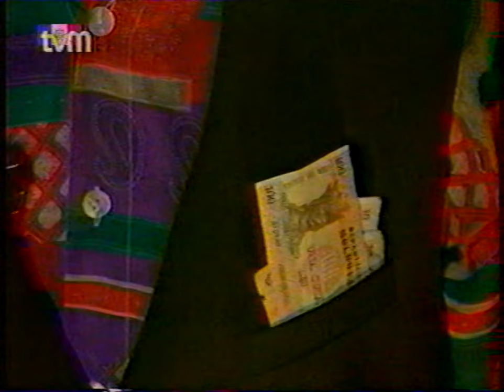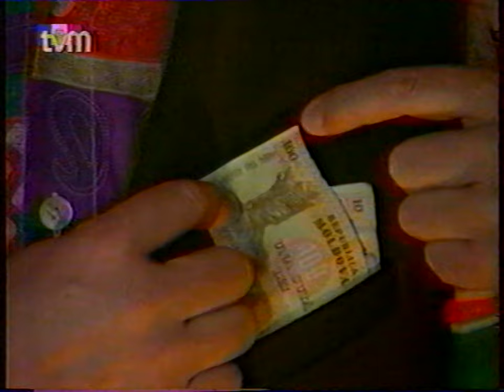Pavel Bechet - Țiganul la închisoare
Fragment din emisiunea "Hanul Moftangiilor cu Pavel Bechet și prietenii lui"  (din arhiva Televiziunii Naționale).

Urmează noi bancuri si miniaturi de ale lui Pavel Bechet. Abonați-vă la canalul meu:

Nu uitați să distribuiți clipul ca să îi înveseliți și pe alții.

Toate drepturile sunt rezervate. Orice upload neautorizat este ilegal si poate fi raportat oricand la Youtube.